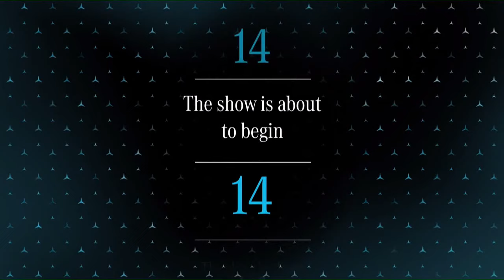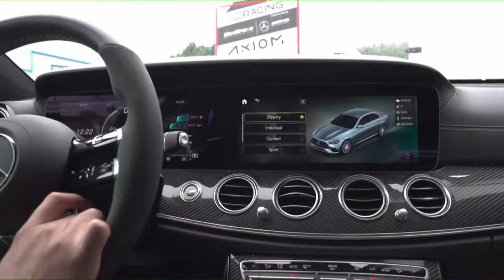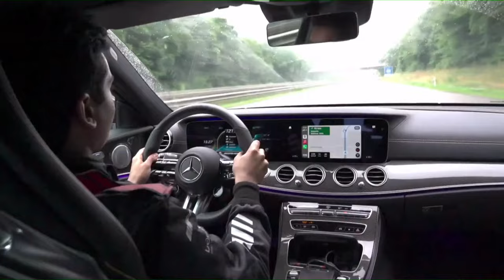MercedesDialogues with Santosh Iyer and Arjun Maini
From talking about racing in the DTM to our newest additions in the AMG lineup, catch Santosh Iyer and Arjun Maini in an exciting conversation in this edition of MercedesDialogues